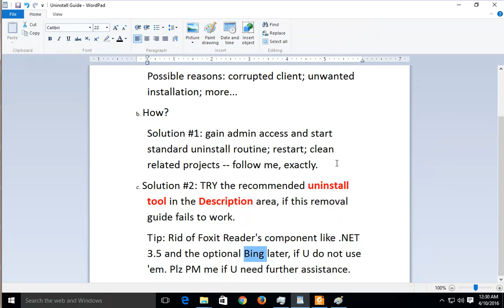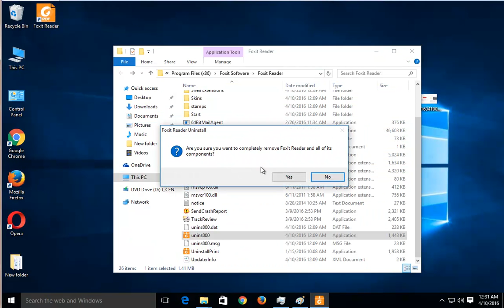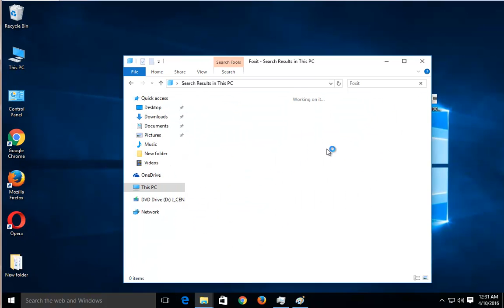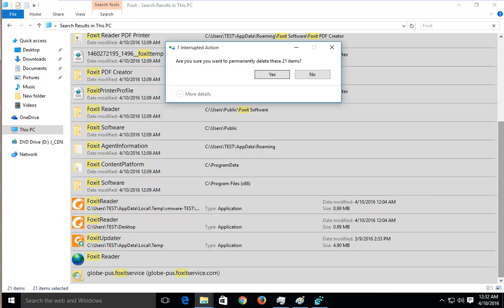Uninstall Foxit Reader 7.3 Guide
TRY this best uninstall tool@ if U R having issue uninstalling Foxit Reader 7.3 and/or any other unwanted programs on Windows.

Extra info:
Foxit Reader 7.3 was created by Foxit Software Incorporated.